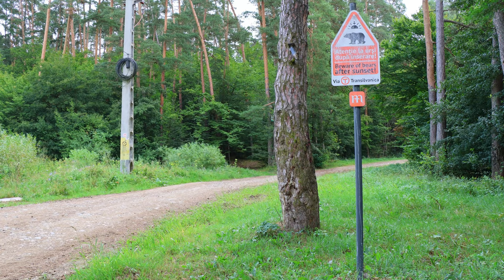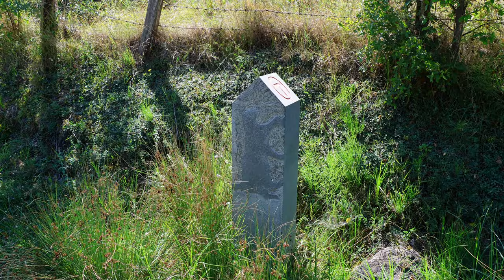Via Transilvanica: Odorheiu Secuiesc - Ghipeș - Mărtiniș - Rareș - Sânpaul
Terra Siculorum: Odorheiu Secuiesc - Ghipes - Martinis - Rares - Sanpaul.

⏰TIMESTAMPS⏰
00:00 - Odorheiu Secuiesc
09:07 - Ghipeș
15:18 - Mărtiniș
16:51 - Drona Merești
18:47 - Sânpaul

Muzica:
Video Link:    • Sappheiros - Lights (Vlog No Copyrigh...

🎥 Filmed with  Cannon R7 18-135mm and DJI Mini 3 Pro.
Edited with DaVinci (QuickTime, H.264, UHD, restrict to 80k) pe PC cu i7 13700k, Video 3060 si 32Gb RAM.